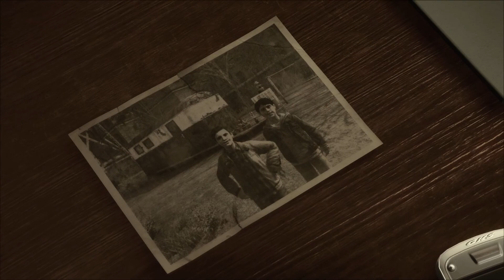Who Is That Origami Killer? - Heavy Rain Playthrough - Chapter 31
Heavy Rain is a unique game, a combination of multiple genres, such as interactive movie drama, action-adventure, psychological thriller, story-driven narrative, developed by Quantic Dream and originally published by Sony Computer Entertainment. Was originally released for PlayStation 3 in February 2010.

Current platform: PC

All the content was uploaded for entertainment or educational purpose.

Thank you, everyone, for watching - I appreciate you all!